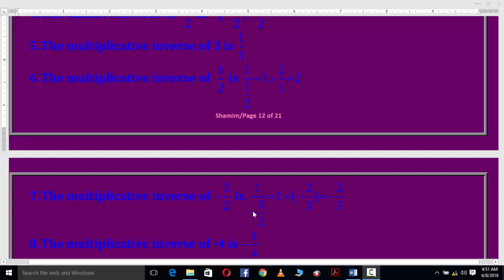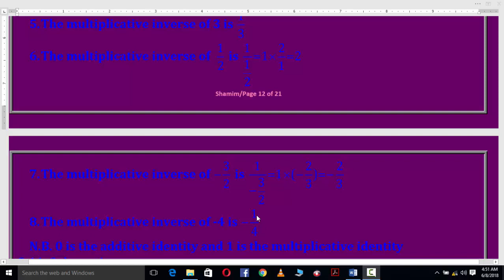Multiplicative and Additive Inverse of a Number or an Expression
Additive and Multiplicative Inverse of a Number/Expression:
Additive inverse of a number/expression, x is -x
Multiplicative inverse of a number/expression, x is 1/x
N.B. 0 is the additive identity and 1 is the multiplicative identity